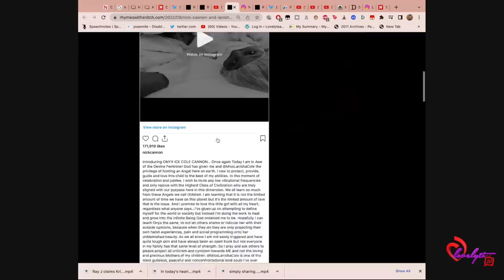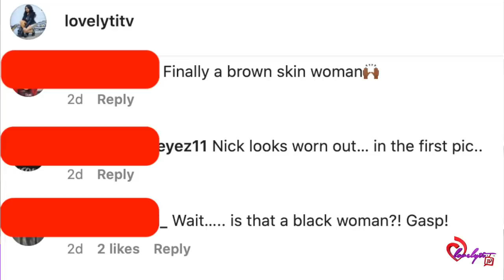Lovelyti TV Livestream: Dickolas Cannon announces 9th child with a dark skin woman